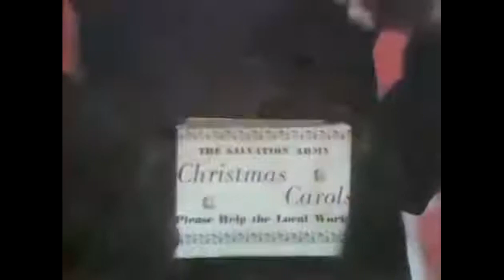Watch Carry On Christmas Full HD 1973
Director: Ronald Fouracre

Actors: Sidney James, Joan Sims, Barbara Windsor.
The Carry On Christmas Specials were four one-off specials produced for Thames Television made in 1969, 1970, 1972 and 1973. They brought the cast and formula of the Carry On films to a television production.
1973 saw the final original Christmas special, Carry On Christmas. Talbot Rothwell made a return as the writer, as did Sid James. This was the only special to have a modern-day setting, featuring Sid James as a department store Father Christmas, although it did feature historical sketches.